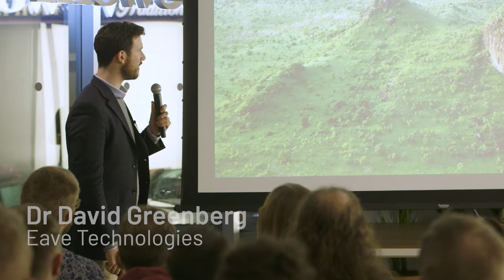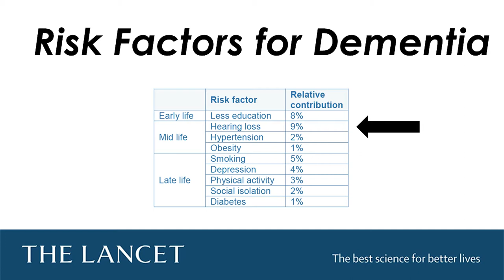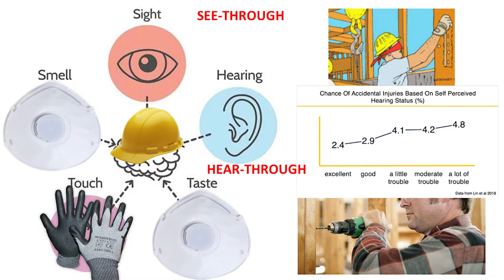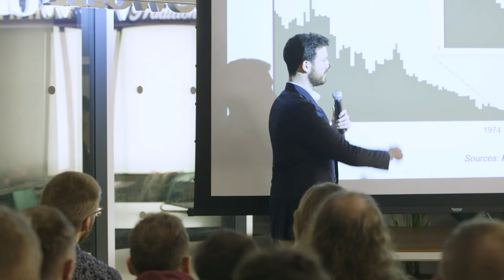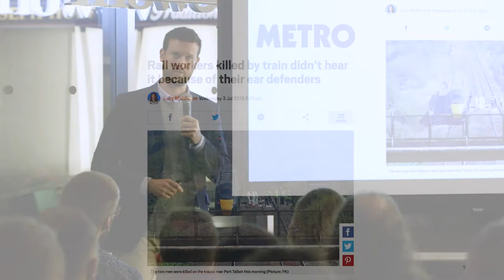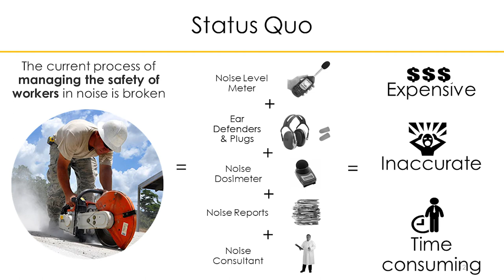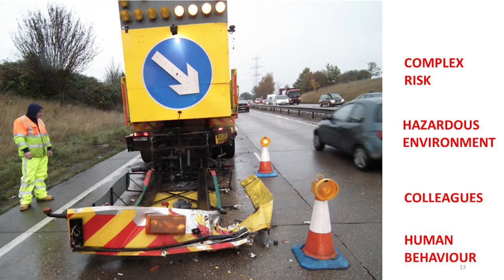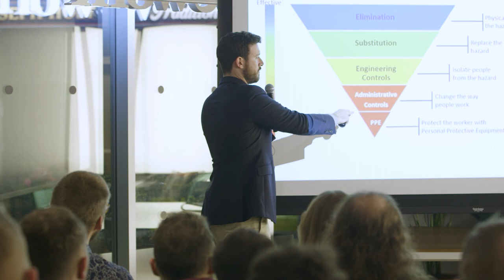A Step Change in Hearing Conservation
More than 11 million people in the UK have a form of hearing loss, costing the UK over £30 billion pounds per year, more than twice that of smoking.

Dr David Greenberg talks about how new digital innovations are changing the focus from cure to prevention and from guessing to knowing, bringing the construction industry and hearing conservation into the 21st Century and more importantly preventing hearing loss in the workplace.

Employers risk major exposure if they don’t address the NHL issue now, doing what you did before is not an option!